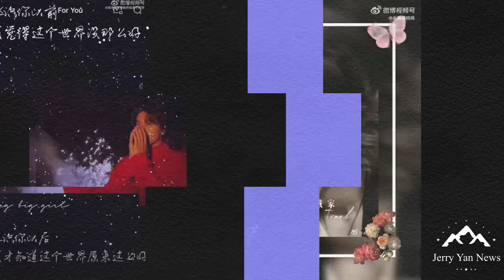言承旭Jerry random23